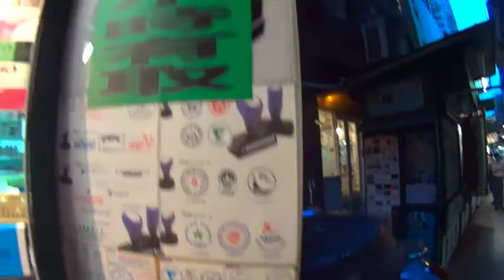オリバーピープルズ op-505 を撮影しながら蘭桂坊を駆け抜ける エベレストに行ってきます！47/1000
最近うろうろ歩き回るスタイルが日に日に怪しくなってきました。蘭桂坊で３０分ほどメガネを写しながら歩きまわってみましたが、ほとんどがボツでした

アジア大陸：エベレスト（中華人民共和国・ネパール、8,848m）
ヨーロッパ大陸：エルブルス山（ロシア連邦、5,642m）
北アメリカ大陸：デナリ（アメリカ合衆国、6,190m）
南アメリカ大陸：アコンカグア（アルゼンチン、6,962m）
アフリカ大陸：キリマンジャロ（タンザニア、5,895m）
南極大陸：ヴィンソン・マシフ（南極半島付近、4,892m）
オーストラリア大陸：コジオスコ（オーストラリア、2,228m）「バス式７サミット」
オーストラリア・ニューギニア大陸およびオセアニア：カルステンツ ・ピラミッド（パプアニューギニア、4,884m）「メスナー式７サミット」
日本最高峰：富士山  (3,776m)
8,000m峰：チョ・オユー（ネパール、8,201m）

PR  !!

2016年15日分ファイル紛失のため抜けてます

1/1000 毎日動画開始日 14/9/8　スタート　17/5/27エベレスト登頂、 17/9/24 ７サミット達成